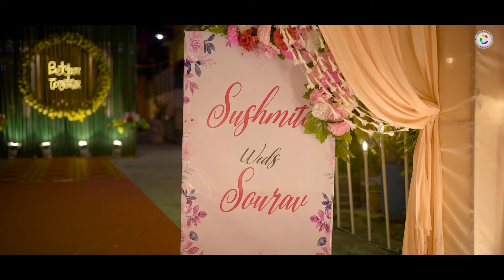Best Bengali Wedding Cinematic Video 2024 Sushmita & Sourav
If you like our work then please share it with others. Thank You from Team :: Colour Copy.